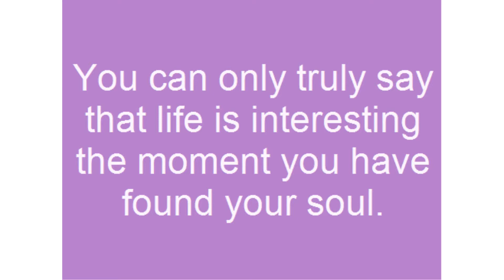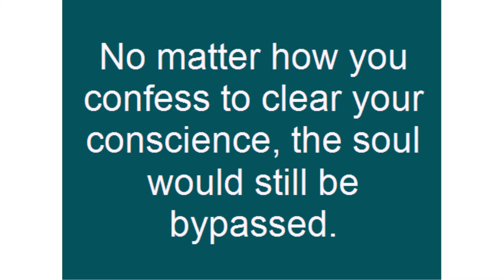soul quotes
A man’s soul has always been the core of his being.